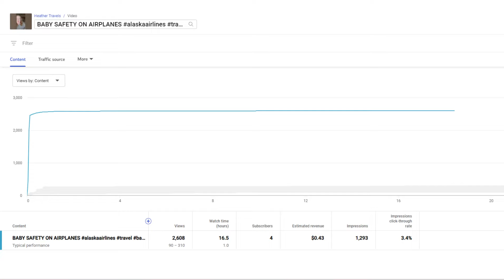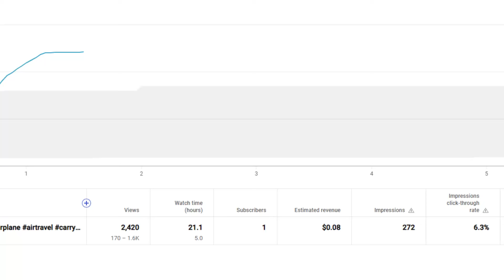You Probably Didn't Know These Things About Air Travel!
In response to a Short that got a lot of feedback, I decided to make this video to bring awareness about some aspects of air travel that most people probably don't know or consider.

0:00 Response To My Recent Short
2:25 Comments & Negative Feedback
5:55 Viewer Point 1
7:18 Damaged Bag
8:04 Invest In Quality Luggage
8:32 Travel Insurance
9:33 Viewer Point 2
12:10 You're Not Entitled To Any Overhead Bin Space
12:57 The Overhead Bin Is Not For Personal Items
13:30 Lifting Your Bag Is Not The Flight Attendant's Job
14:10 Flight Attendant Pay
14:57 They Probably Don't Know Each Other
16:30 They Work Multiple Flights A Day
17:09 Gate Check Your Bag
19:10 How To Check Something At The Gate
21:40 Too Many Carry On Bags Causes Delays
22:49 Safety & Delays
26:16 Conclusion